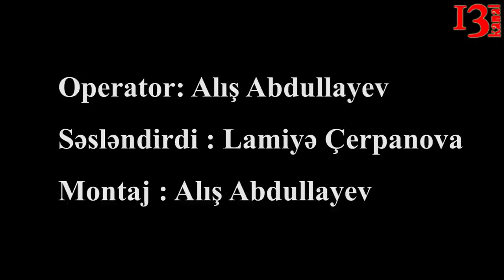"İcra başçısından kömək istədim, mənə qışqıra-qışqıra 2 manat uzatdı, dedim dilənçi deyiləm""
"Ay icra başçısı Asif, sən belə kresloda oturarsan?"- Mehriban Zahidqızı

Kanal13-ə müraciət edən Mehriban Zahidqızı bildiribki, çarəsiz vəziyyətda qalıb. Hər addım atanda 2-ci dərəcəli skleroz xəstəsi olan oğlu ilə birlikdə qorxur ki, ev uçub başına töküləcək. Səməd Vurğun küçəsi 108, ev 7, mənzil 76-da yaşayan, müxtəlif xəstəliklərdən əziyyət çəkən 44 yaş Mehriban Zahidovanın sözlərinə görə, 1959-cu ildə tikilən evlər bu günə qədər əsaslə təmir olunmayıb